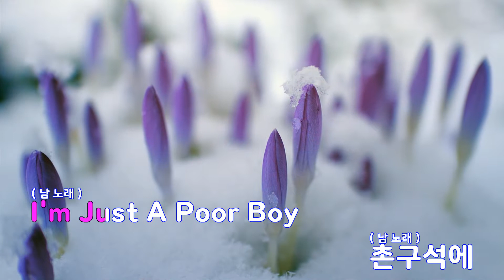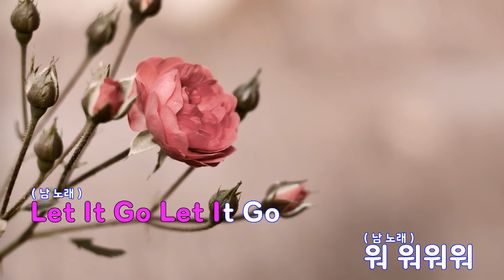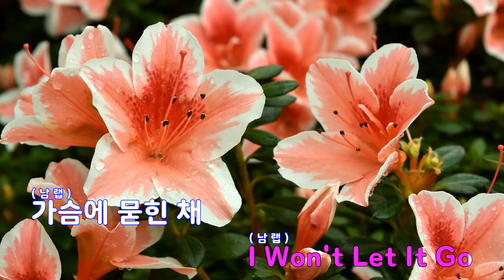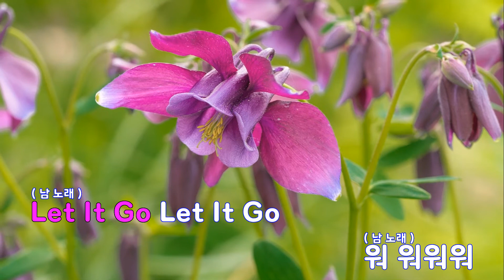[은성 반주기] Poor Boy Rhapsody - 바비킴(BOBBY KIM)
Poor Boy Rhapsody - 바비킴(BOBBY KIM)
작사 ː TIGER JK, 작곡 ː BOBBY KIM